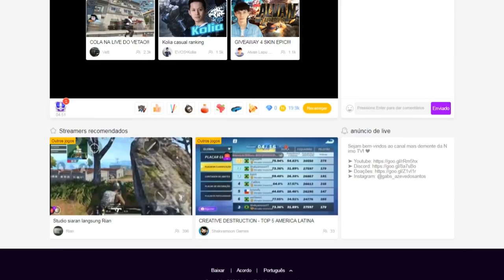DONKEY KONG COUNTRY (SNES) #03 l PASSANDO RAIVA NO FRIO!!!